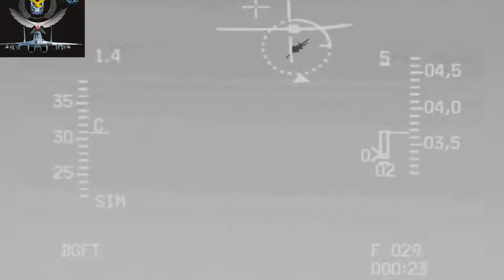تصدي طياري الميك ٢٩ العراقيين خلال حرب ١٩٩١في المعارك الجوية@Suqour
تصدي طياري الميك ٢٩ العراقيين خلال حرب ١٩٩١في المعارك الجوية  @صقور الجو العربية عمليات جوية وثائقية. ​
تقدم لكم قناتنا قناة صقور الجو العربية قصص عن عمليات جوية وثائقية  قصتنا لهذا اليوتيوب هي عن تصدي واعتراض طياري الميك ٢٩ العراقيين لطائرات التحالف الامريكي خلال حرب ١٩٩١ في المعارك الجوية من أجل توثيقها.
وصف المعارك الجوية التي خاضها طياري الميك ٢٩ العراقيين بشكل دقيق وهم ينفذون تصدي للطائرات المغيرة  خلال حرب ١٩٩١ في المعارك الجوية هذا ما يسرده ابطال قصصنا لاننا نتوخى الحقيقة.
المقدمة 00:00
1. 02:00
2. 05:00
3. 08:00
4. 10:00
5. 12:00
6. 14:00
7. 16:00
8. 18:00
9. 20:00
توجه كلاهما ( الرائد قتيبة سعيد والنقيب قاسم خلف ) نحو المدرج بشكل متوازي، اوقفا طائراتهم استعدادا للانطلاق وعيناه تغزو السماء انتظاراً لهذه لحظة .لكن النقيب قاسم استمر في محاولاته للاغلاق على الاهداف و اطلاق الصواريخ لكن القفل كان ينكسر مراراً، كرر العملية ثلاث مرات بأهداف واضحه وقريبه لكن لم يستطع لوجود التشويشات والحرب الالكترونية ECM التي من شأنها كسر القفل على الهدف وتضليله.
smoky afternoon, so some shots seem (In my opinion) over exposed. I also had to deal with a big crowd & had many passes more overhead than usual which made it difficult for stability on some shots. Watch as Major Kristin "Beo" Wolfe performs the Air Combat Command F-35A Lightning II demonstration.
Please note: This is an air show, NOT a real life scramble. There is NO reason to hurry. She also had to wait for other show performers to move off the taxiway, which is common at almost every air show. If the start up process is too long for you, I provided timestamps above so you can go exactly where you please. The whole point of this extended video is too get you behind the scenes and show you something you don't see in most videos.
طيار يكافح 3 ايام في البحر:
@صقور الجو العربية عمليات جوية وثائقية. ​,تصدي طياري الميك ٢٩ خلال حرب ١٩٩١في المعارك الجوية,الميغ,تصدي الجيش الحر للطيران الحربي ‎,التصدي,الجيش الأمريكي,صدام حسين المجيد,يتصدى,الطيار الجزائري,الرياض,صدام يشتم القاضي,امريكا,29 9 deir ez zor أوغاريت دير الزور,السياسة,battle mech,mech,pilot air force explains,mech warrior,us air force pilot,how to get a sentinel mech in no mans sky,air force fighter pilot,five little monkeys jumping on the bed,war robot
@صقور الجو العربية عمليات جوية وثائقية. ​,تصدي طياري الميك ٢٩ خلال حرب ١٩٩١في المعارك الجوية,الميغ,تصدي الجيش الحر للطيران الحربي ‎,التصدي,الجيش الأمريكي,صدام حسين المجيد,يتصدى,الطيار الجزائري,الرياض,صدام يشتم القاضي,امريكا,29 9 deir ez zor أوغاريت دير الزور,السياسة,battle mech,mech,pilot air force explains,mech warrior,us air force pilot,how to get a sentinel mech in no mans sky,air force fighter pilot,five little monkeys jumping on the bed,war robots